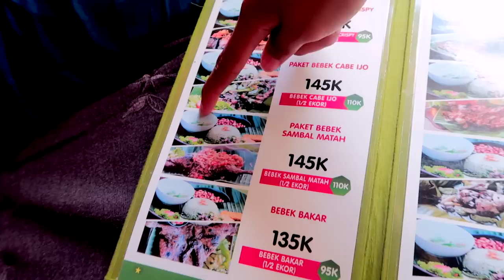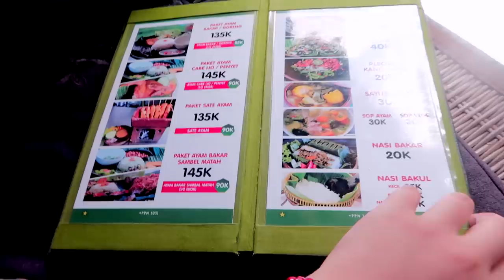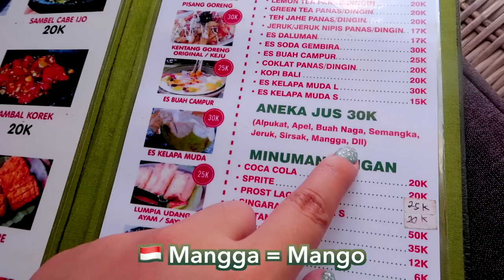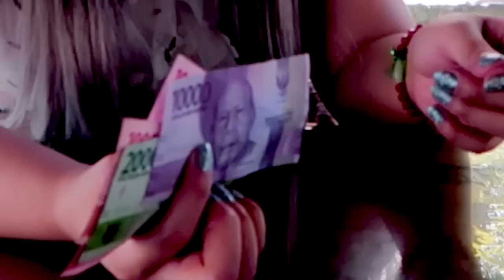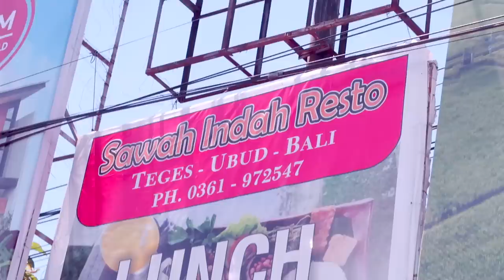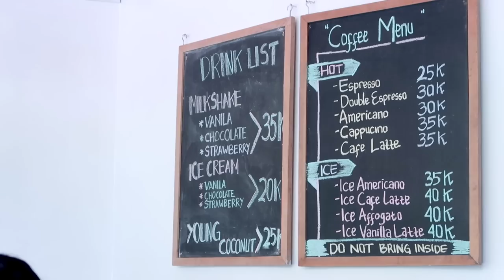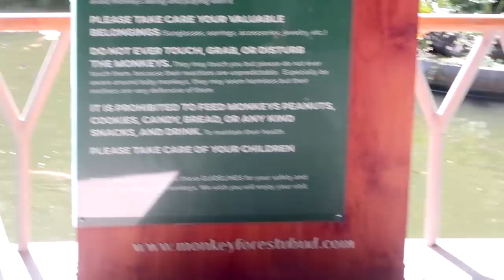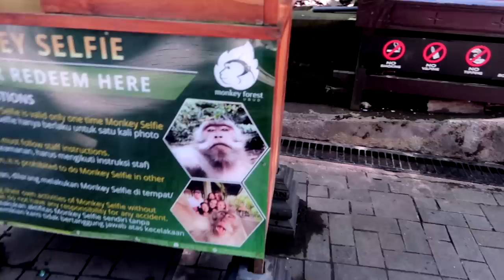🇮🇩BALI VLOG DAY 2 PT. 2: MUNTIK AKO MAKAGAT NG MONKEY 😭 (Ubud Palace, Monkey Forest, DUCK for LUNCH)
Annyeong, EUNiverse~ Welcome or welcome back to another TRAVEL VLOG (DAY 2 PART 2) in BALI, INDONESIA with Mommy Myra!! ✨✨✨ I hope you enjoy watching and 많이 많이 사랑해주세요~ ♡

LINKS to the ITEMS in this VLOG:
Eunice's Outfit

TRAVEL DETAILS:
╰ DATE: February 21, 2023 (Tuesday)
╰ Hotel: The Kana Kuta Hotel
╰ Lunch @ Sawah Indah Resto
╰ Tourist Spot/Attraction: Ubud Palace, Ubud Monkey Forest

⭐️ TIPS and EXTRA SUPPORT ⭐️
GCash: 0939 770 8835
It would really be of huge help to our channel 💕